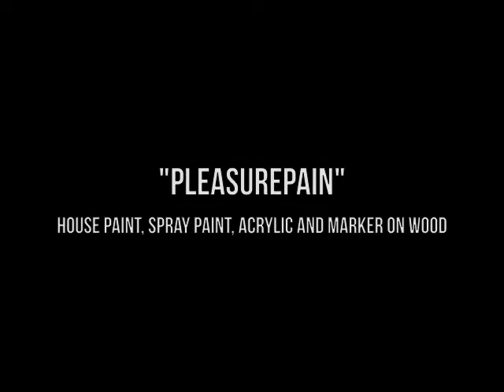'Pleasurepain' Time Lapse Painting by Allison Torneros / Hueman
'Pleasurepain' - A painting created with house paint, aerosol, acrylic, and marker on wood. Music: 'Nigeria' by Falcons. I will be releasing this piece as a timed limited edition print between August 10th-17th.